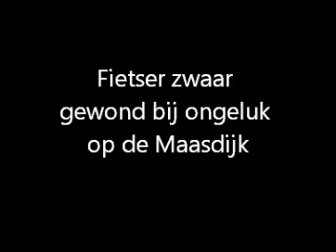Fietser zwaar gewond door ongeluk Maasdijk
Maasdijk 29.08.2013 - Voor de tweede dag op rij vond er in de regio een ernstig ongeluk plaats waarbij dit keer een fietser zwaar gewond raakte.